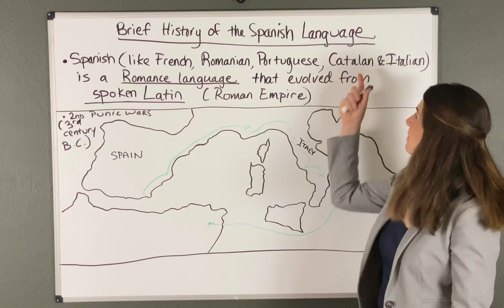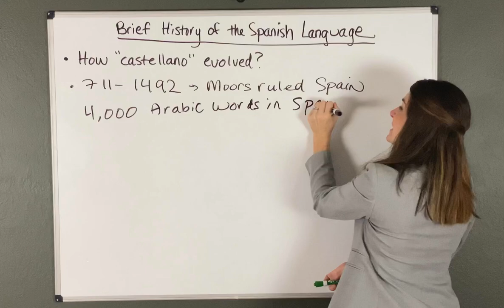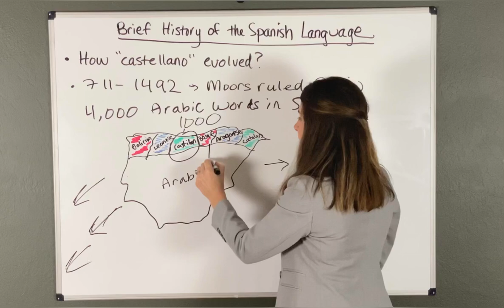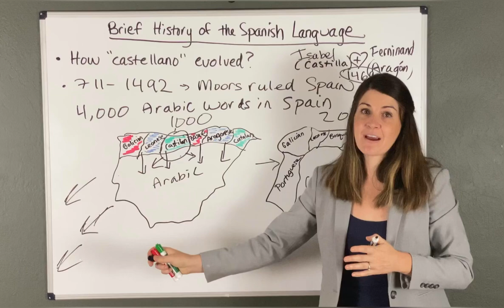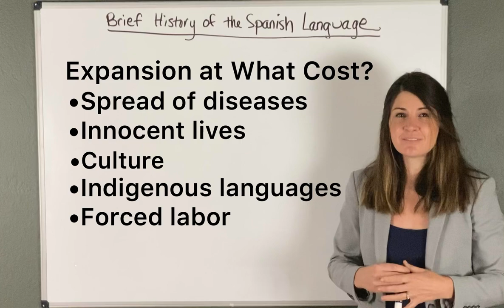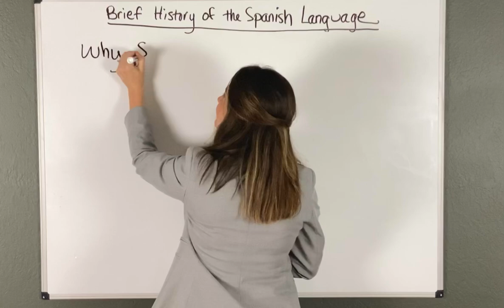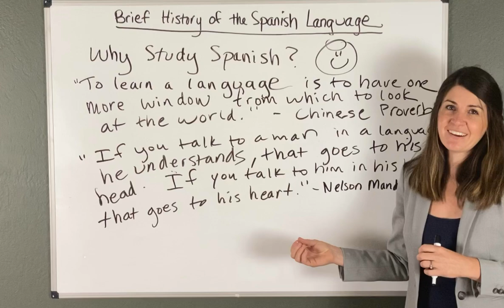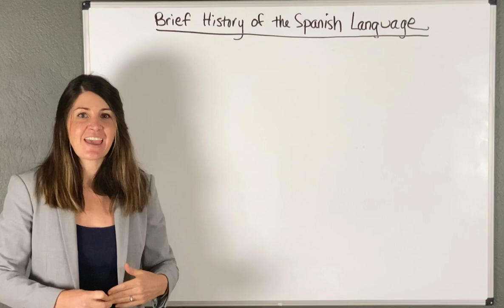Brief History of the Spanish Language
¡Hola queridos estudiantes! Welcome to the first video of this Level 1 playlist created in hopes of helping you not just survive learning Spanish but enjoy the learning process and gain confidence.

This video introduces you (in English) to a brief history of how Spanish originated, evolved, and spread throughout the world. I hope that having some background information gives you greater awareness and appreciate for Spanish as you continue to learn this widely-spoken language.

The additional videos on the A1 playlist use Spanish Comprehensible Input to expose you immediately to Spanish in a way that is comprehensible. Spanish CI (Comprehensible Input) and TPRS (Teaching Proficiency through Reading and Storytelling) are effective and engaging ways to learn a language.
Links to the budget-friendly recording equipment I used to create this video:

Wireless microphone for recording on cell phone:
Tripod stand for cell phone with ring light: